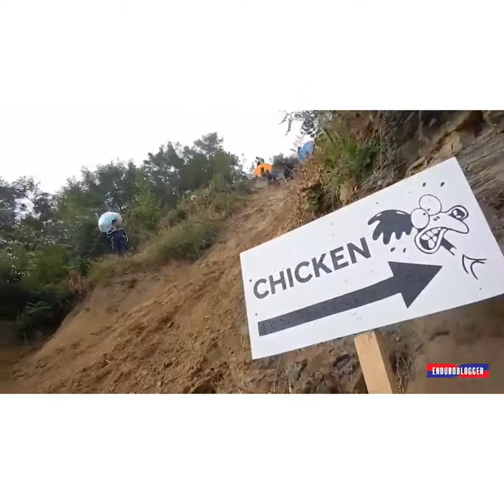Best Redbull Hill Climb Motocross challenge!!!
Redbull hill climbing motocross race 👍💪Redbull hill climbing motocross race 👍💪Redbull hill climbing motocross race